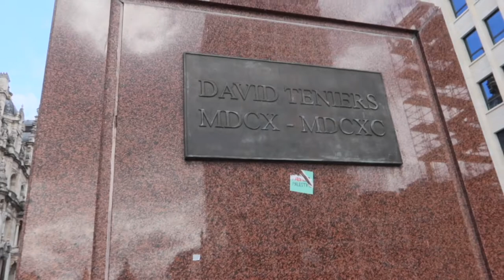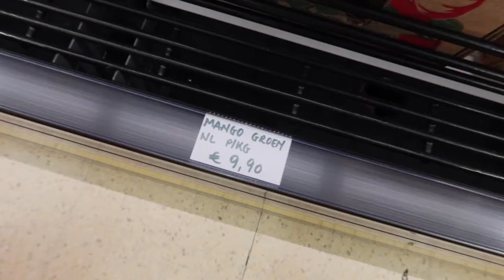A DAY IN THE CITY OF ANTWERP | FIRST TIME NI ALICIA MAG RIDE SA BUS+SHOPPING+LUNCH SA BURGER KING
MARLYN